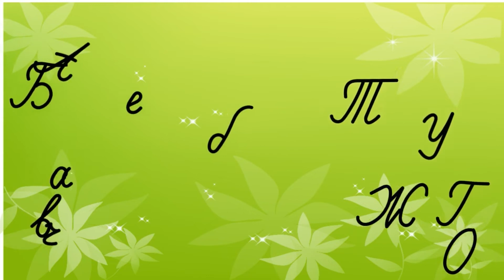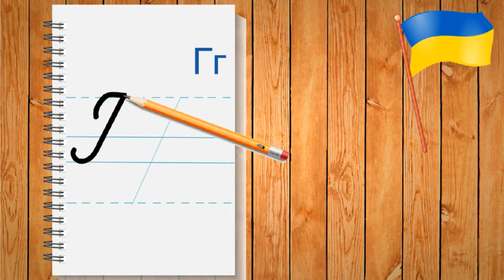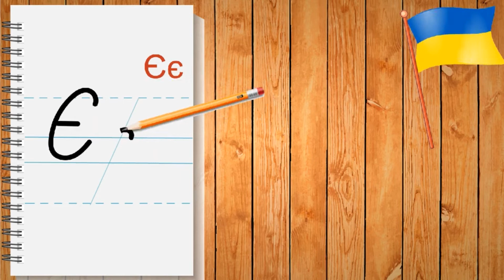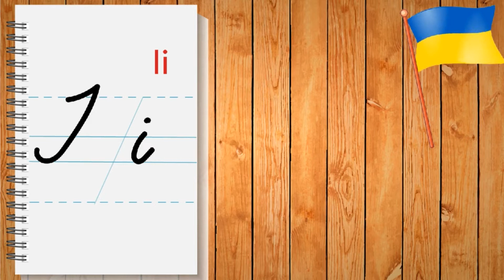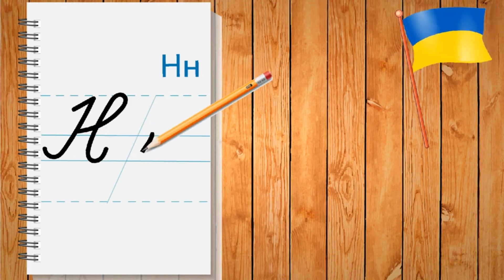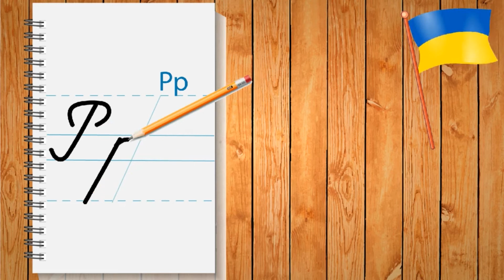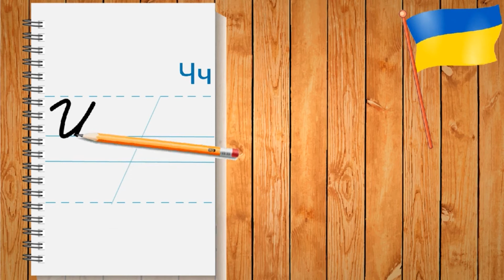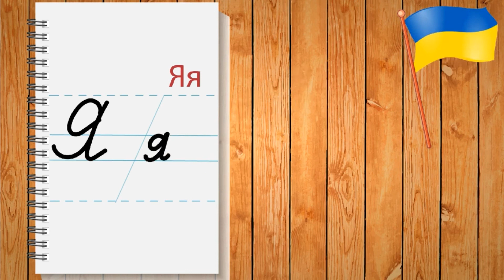Український алфавіт правопис букв літер/Spelling of handwritten letters of the Ukrainian ABC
Привіт! Ласкаво прошу на канал по вивченню англійської мови!
        Український алфавіт, правопис рукописних, прописних літер. Spelling of handwritten letters of the Ukrainian ABC. Вивчення будь-якої мови починається з вивчення алфавіту, без цього нікуди далі не продвинешся. В даному відео показано правопис рукописних літер українського алфавіту.

        Застереження: вміст мого каналу YouTube не можна завантажувати, публікувати, редагувати чи використовувати без мого дозволу, оскільки він захищений авторським правом.